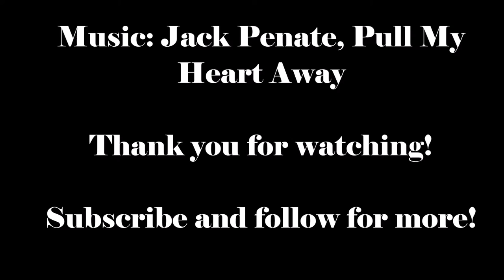The Upside Down World - Germany Edition - Week 3 CBYX FLAG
15s- Quedlinburg
1:44 - Evening with the Hedersleben Firefighters
2:35 - Soccer Game
2:55 - Evening at the soccer field